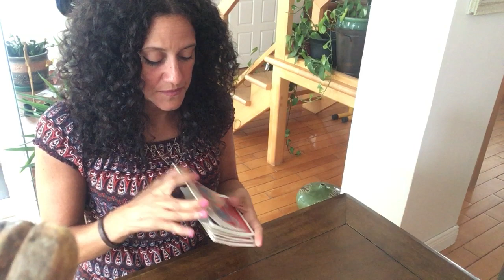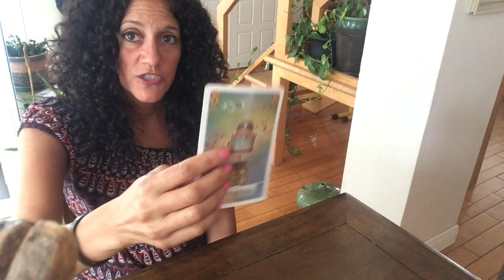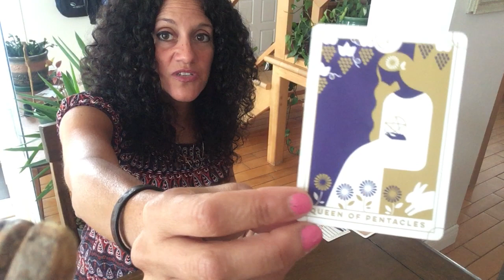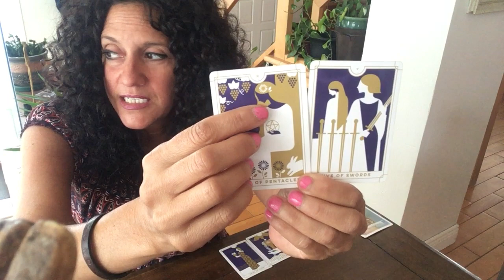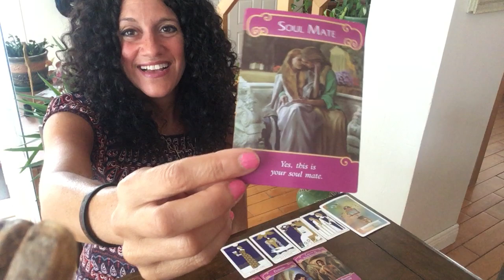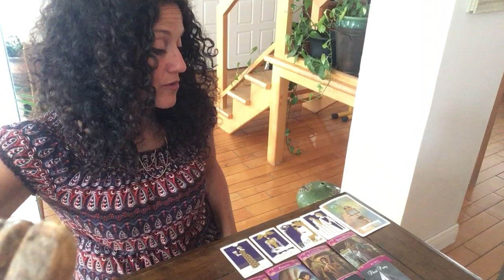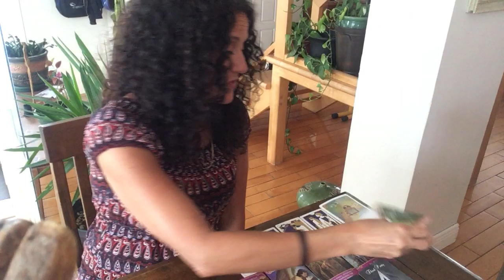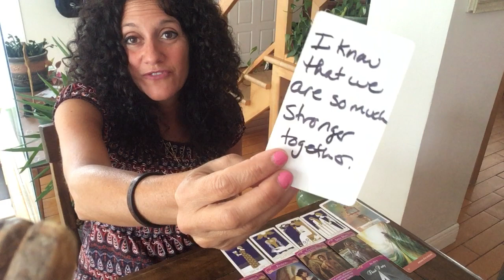Earth Signs | Virgo | Capricorn | Taurus | July 2020 Tarot Reading ♥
My ultimate goal in these readings is to help people that are feeling stuck in a situation and would like advice or a new perspective in which to clearly view their current problem.

Sandra

or